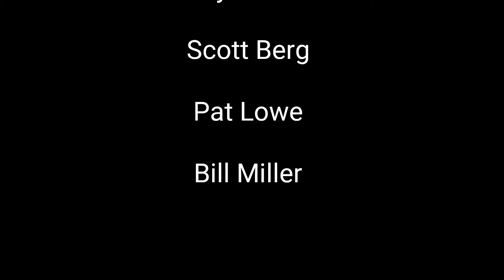Sturgeon Fishing in the Columbia River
Some friends out on a catch and release Sturgeon fishing trip. Ended up being one of my favorite trips ever!!!